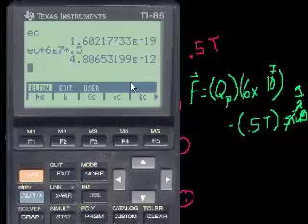المغناطسية -3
Magnetism 3
يتناول هذا الفيديو مسائل حول المغناطسية والقونين المطبقة عليها
شكر خاص لمؤسسة شركاء في التنمية المستدامة -- فلسطين